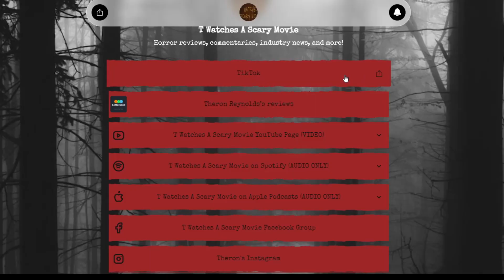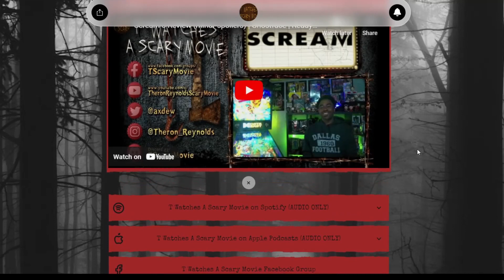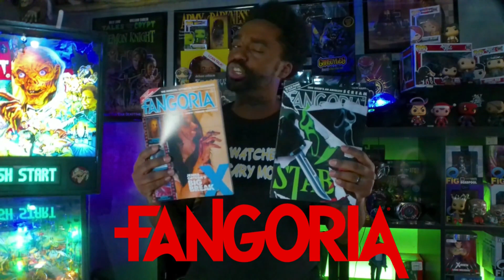The Omen (1976) | TWASM | T Watches A Scary Movie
The First Omen hits theaters April 4th and in anticipation, T decided he was gonna make his way back thru the Omen franchise again starting with the original!

The Omen
American diplomat Robert adopts Damien when his wife, Katherine, delivers a stillborn child. After Damien's first nanny hangs herself, Father Brennan warns Robert that Damien will kill Katherine's unborn child. Shortly thereafter, Brennan dies and Katherine miscarries when Damien pushes her off a balcony. As more people around Damien die, Robert investigates Damien's background and realizes his adopted son may be the Antichrist.